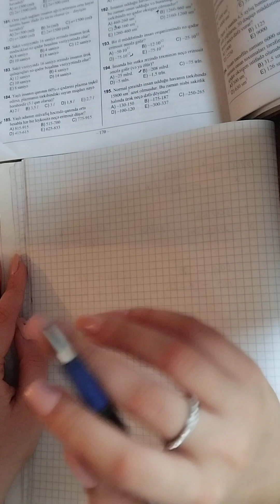BİOLOGİYA | TƏNƏFFÜS SİSTEMİ MƏSƏLƏLƏRİ | SƏYYARƏ MÜSEYİBOVA